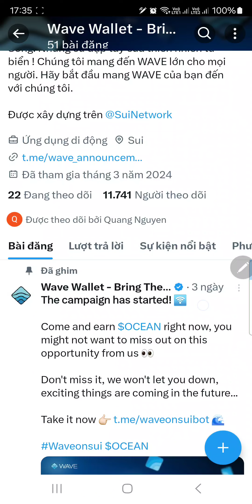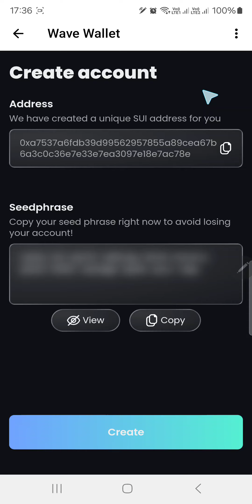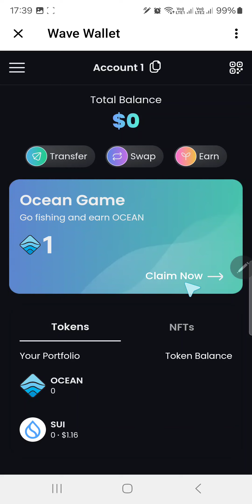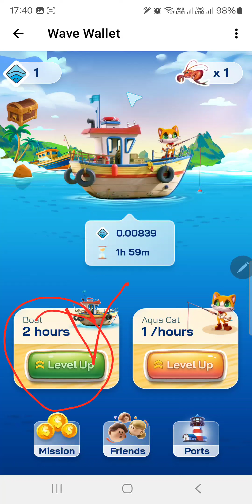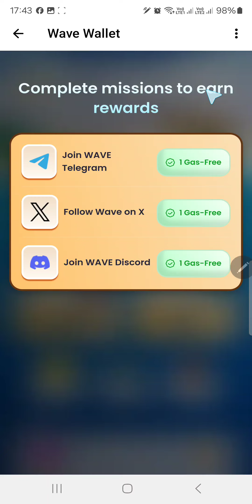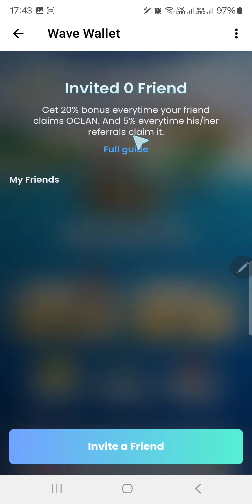Kèo Ví Wave Wallet Khai Thác $OCEAN Tương Tự Như Kèo Near Wallet - Chạy Trên Mạng SUI - Claim 2 Giờ